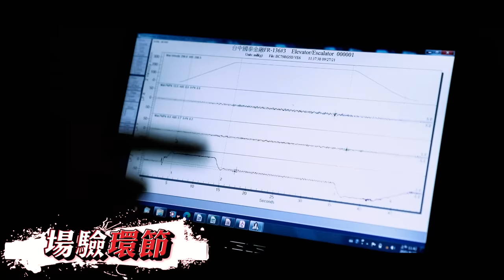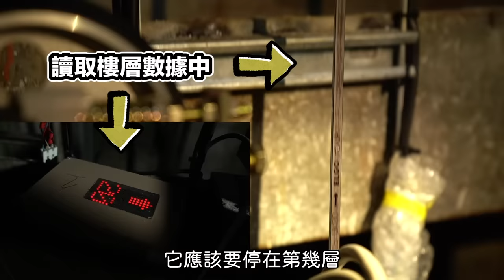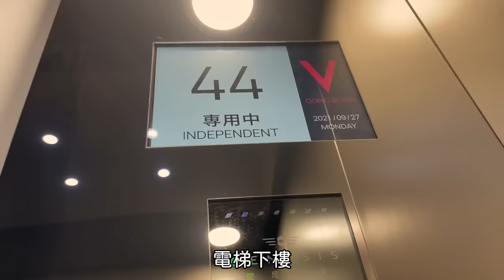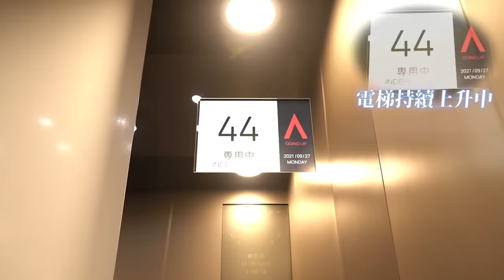電梯會墜落嗎？更換工程紀錄（下集）【超認真少年】Taichung Fastest Elevator OLD to NEW Project EP2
農曆年前最後一個大型工程影片
終於完成了！台中最快速電梯！

特別感謝：崇友實業、崇友實業工程部

【熱門影片】
1台車床抵6間工廠 車床基礎介紹 傳統車床 CNC 自動化整合 Taiwan lathe history (traditional lathe , CNC, DMG MORI )